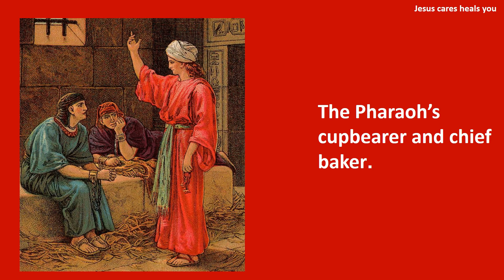@Jesuscaresyouhealsyou/Who else was in prison with Joseph?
Who else was in prison with Joseph?
todaybibleverse in tamil
Bible quiz